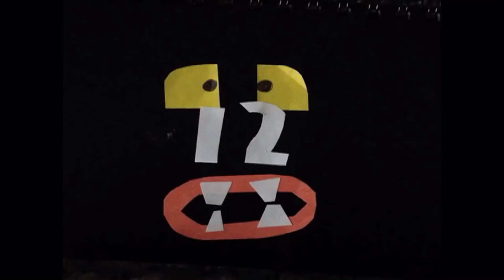Abstract Count 20 (My Version France)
1 is Fanmade 2 is Fanmade 3 is Fanmade 4 is Fanmade 5 is New 6 is 15 7 is 6 8 is Fanmade 9 is New 10 is Fanmade 11 is 12 12 is 14 13 is 11 14 is 17 15 is New 16 is 9 17 is 16 18 is Fanmade 19 is Fanmade 20 is New